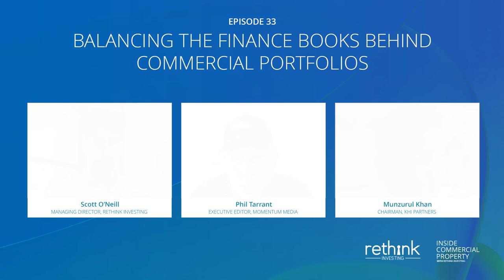Inside Commercial Property | Balancing the finance books behind commercial portfolios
It’s no secret that a healthy balance sheet is a pillar to successful commercial real estate investing. So on the latest episode of Inside Commercial Property with Rethink Investing, co-hosts Phil Tarrant and Scott O’Neill are bringing an expert on board to help us crunch the numbers.

Munzurul Khan, the chairman at KHI Partners and a driving force behind the SPI portfolio, says that while the shift from residential to commercial property investing can be a complex undertaking, it can also be financially rewarding with the right strategy in place.

Further diving into money matters related to commercial investing, the trio discusses how to mitigate risks, why it’s important to have the right financial structure when building your portfolio and why investments in the sector must always fall in line with one’s personal goals and circumstances.

Last but not least, they answer the burning questions from listeners and provide the right questions to ask their own accountant about their taxes, loans and much more.

About Scott O’Neill
Rethink Investing was founded by Directors Scott and Mina O’Neill in 2014, with the core goal of helping everyday Australians retire from their jobs. After retiring at the age of 28, Scott and Mina now live off the passive income generated by their personal property portfolio. Their award-winning agency was named Australia’s fastest-growing buyer’s agency in 2017 & 2018 by the Australian Financial Review, a BRW Fast Starter company. In 2019 they won the ‘Your Investment Property’s Strategic Investor of the Year’ award. Scott and Mina are the authors of the best-selling book ‘Rethink Property Investing’. Scott hosts Australia's top-rating monthly podcast, Inside Commercial Property.